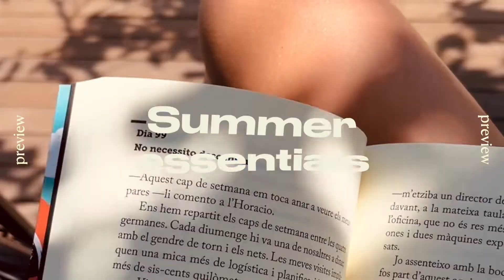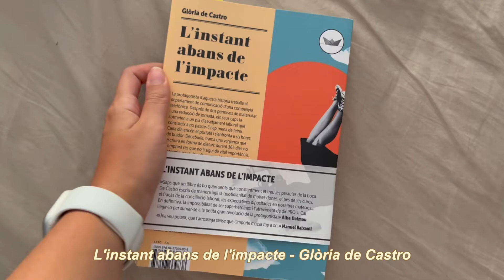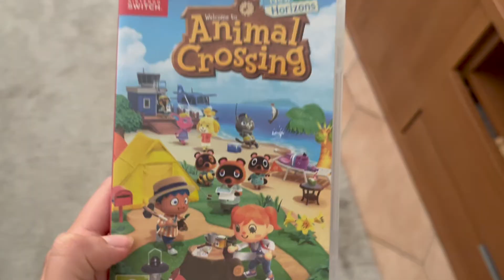mis imprescindibles de verano 🌞 ropa, libros, electrónica…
hola, holaaa 🧸

Aquí vas a encontrar vídeos sobre productividad en el día a día en casa y minimalismo digital

🔖 𝐋𝐈𝐍𝐊𝐒 𝐀 𝐋𝐎𝐒 𝐏𝐑𝐎𝐃𝐔𝐂𝐓𝐎𝐒
‣ L'instant abans de l'impacte
‣ Edición en castellano del libro
‣ GoPro Hero7 Black
‣ Neewer 50 en 1 Kit de Accesorios para Go pro
‣ Nintendo Switch
‣ Animal Crossing: New Horizons (Nintendo Switch)

     ‣ camara | iphone 13, canon 750D, fujifilm X-T30

00:00 intro
01:14 batidora
03:24 batiste
04:24 libros
06:06 gafas de sol
07:00 go pro
08:51 switch + animal crossing

ꔛ Music by Kumotte Beats